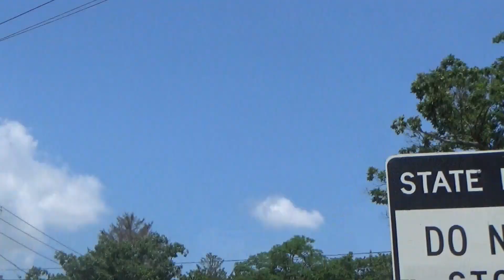*New Bell* LIRR 8 Car Double Decker With 2 DE30ACs to Montauk - Oakdale-Bohemia Rd Railroad Crossing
(7/5/2023) An LIRR double decker with two DE30AC locomotives passes by the Oakdale-Bohemia Rd railroad crossing in Oakdale. There has been a pleasant change to this crossing since I last filmed it. A new logo WCH mechanical bell was installed here just recenty replacing the re-painted 2nd gen WCH bell that must've died or something. Earlier that day before I filmed this crossing, I went to the Bay Pointe Dr crossing in Moriches and found out that that crossing got new WCH signals with a 3rd gen WCH bell and WCH flat back lights with GE uniform look LEDs. Another crossing on the LIRR with the old RACO signals bites the dust.

Locomotives: LIRR 406 and 414 DE30ACs
Train 8
Train passed by at 12:44PM

Crossing Info
Location: 8 Oakdale-Bohemia Rd Oakdale, New York
Horn Zone
Crossing owned by Long Island Railroad
Bells ring until gates start rising
LIRR Montauk Branch

Right Signal:
Bell: WCH Mechanical Bell (2nd Gen)
Junction Boxes: 1 WRRS, 1 WCH
Brackets: WCH
Light Heads: 3 pairs of WCH 12x20 inch lights
Lights: 2.5 pairs of GE Uniform Look LEDs and one Safetran fading LED
Gate Lights: Alstom LEDs
Counterweight Arms: WRRS
Gate Mechanism: WCH Style 3
Base: WCH

Left Signal
Bell: WCH Mechanical Bell (3rd Gen)
Junction Boxes: WRRS
Brackets: WCH
Lights: 3 pairs of WCH 12x20 inch lights with GE Uniform Look LEDs
Counterweight Arms: WRRS
Base: WCH

Pedestrian Signal:
Gate Light: WCH Incandescent
Base: Safetran